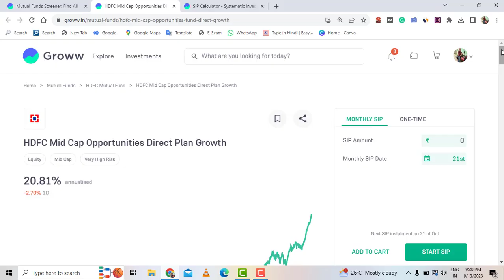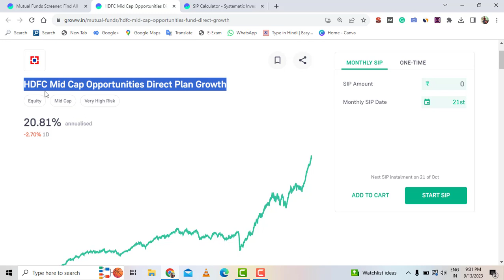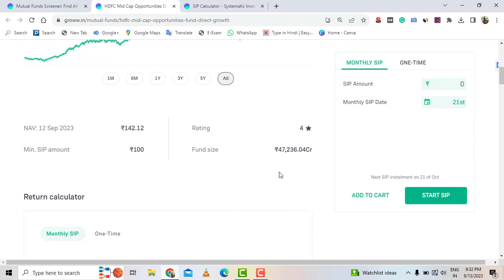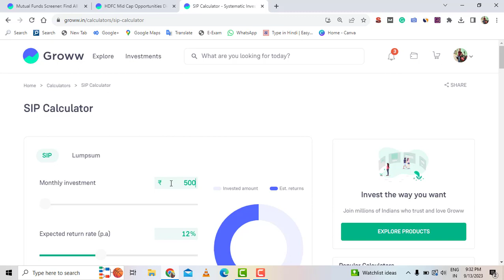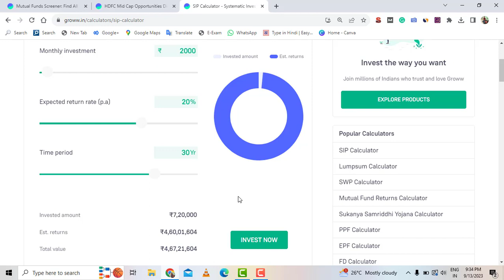Best SIP Plan 2023 by HDFC Bank | Invest 500 per month and earn 1 crore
Namaste dosto.
Swagat he aap sap ka az ke is saandar video me.
Az ke is video me hum baat karenge hdfc bank ke mutual fund ke baare me.
Dosto az ke is special video me hum aapko ye batayenge ki aap sirf 500 ki investment se kaise 1 crore se bhi jada income generate kar sakte he. Agar aap aapna investment badhate he to usi hisab se aap ki income bhi badh jayegi.
Dosto, HDFC bank private sector ka king he. Agar aap yahan invest karte he to aap ko accha khasa returm mil jata he. Aise me agar aap HDFC bank ke mutual fund me agar invest karenge to aap ko bhi 20% se bhi jada salana byaz milne ki chances he.
To agar aap bhi mutual fund ke baareme jada jankari lene chahatehe to is video ko jarur dekhiye.